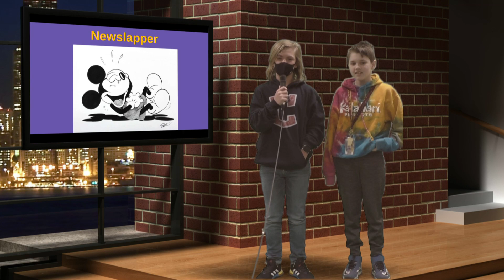Harding Morning News 3/21/22